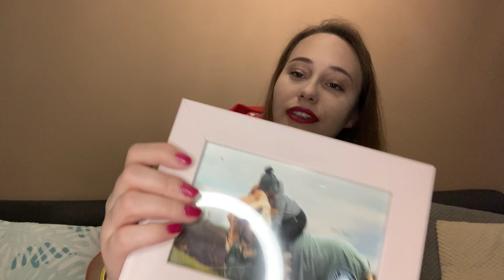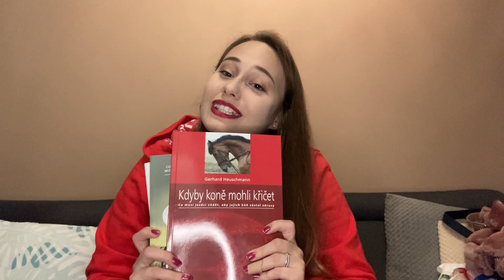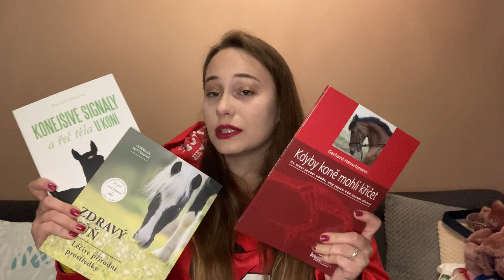Vánoční tipy na dárky #1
Hello hello !
Vítám Vás u nového videa po strašně dlouhé době ✨
No nicméně připravila sem si pro vás zase něco nového a to inspo na Vánoční dárky !
Určitě budeme s Alim rádi když nám tady necháte like, začnete nás sledovat a nebo nám napíšete vlastní zkušenost s danými věcmi ✨

~ DŮLEŽITÉ ODKAZY ~

      - - -   SLEVOVÝ KOD : Equimish - - -

Natáčím na : Iphone SE2020
Stříhám : FILMORA 9